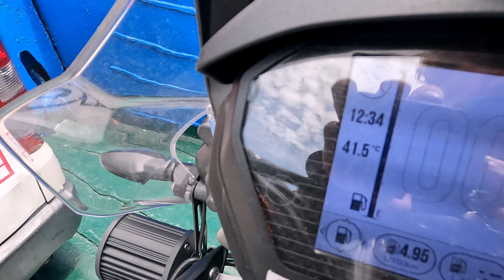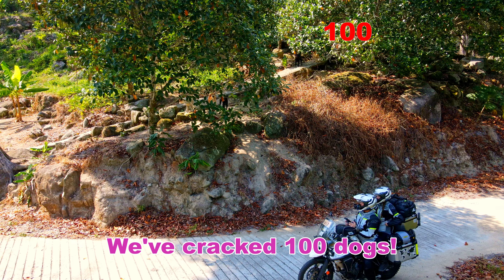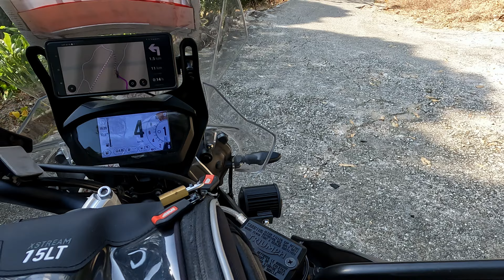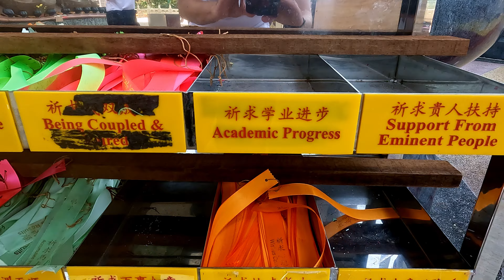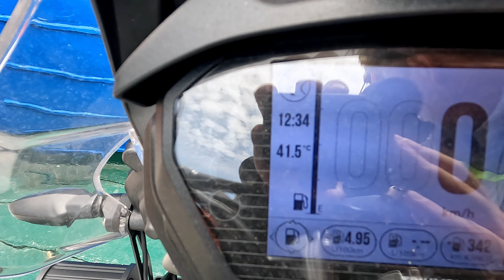S1 E3: Getting lost on Penang Island and meeting our heroes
In the third episode of our adventure motorcycle trip around the world, we spend some days on Penang Island in Malaysia, as we explore the island on our adventure bike Tilly the Triumph Tiger, and got totally lost. Thank god nobody shot at us! We then explored the island in a spiritual and religious way by visiting the Buddhist Kek Lok Si temple. What an incredible place that is definitely worth a visit on your next journey to Malaysia. Of course, we couldn't resist the opportunity to explore the island not only adventure style, but also on the roads. The riding roads on Penang Island impressed us a lot, they are definitely suitable for bikers and absolutely recommendable! And it was on this day that we met our heroes @2upandoverloaded and @adventurehaks by chance! How incredible is that! We spent lunch together before making our way to Langkawi afterwards, on the most beautiful ferry ride we've had so far.
Cheers everybody!

You want your bike to be safe and you always know where it is? Check out SIZZAPP, our little massive security helper on our trip!

If you have a dollar leftover somewhere, please support SkateAid!

Chapters
00:00 - 00:49 Intro
00:49 - 01:17 Journey map and facts
01:17 - 04:58 Getting Lost on Penang Island
04:58 - 09:21 Kek Lok Si Temple
09:21 - 11:23 Riding Roads Penang Island
11:23 - 14:35 Meeting 2upandoverloaded and the adventurehaks
14:35 - 20:47 Ferry Ride to Langkawi Island
20:47 - 21:20 Outlook and Outro
21:20 - 22:22 Personal Outro

Malaysia Map by Vemaps.com